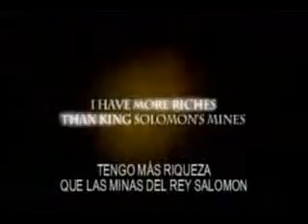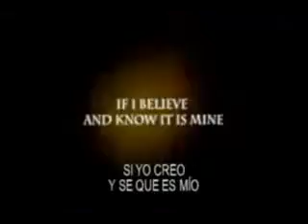El Poder de la Visualización . El secreto